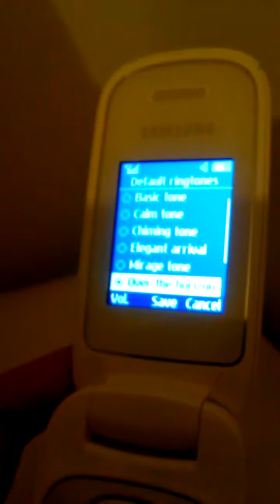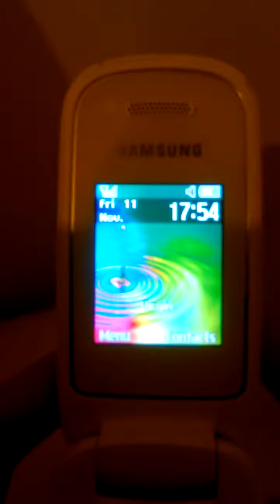Samsung E1270 ringtones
Samsung GT-E1270 default ringtones for Virgin